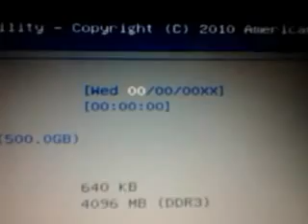Laptop Gear, tanggal di BIOS tak sempurna.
Masalahnya, Prosesor terlalu panas dan Tanggal di BIOS tidak sempurna.

Katanya ada Garansi 1 Tahun,.